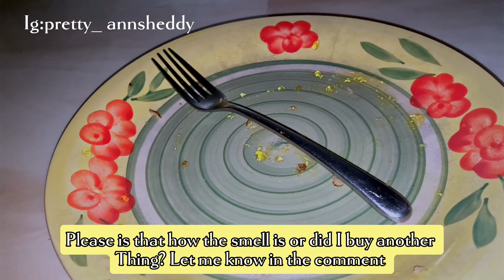Days in my life,🍃 l life of a young 🇳🇬 Mum // living in Benin city l slice of me#aestheticvlog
Hey bestie welcome to another vlog, this is few days in my life vlog,this vlog started on Monday and ended on Sunday .in this vlog I did my monthly shopping for my family of 5,cooking,cleaning and lot more.i hope you do enjoy this vlog as I did while filming it and please do well to  like 👍, share, subscribe and leave me  good comment , it will really go a long way for me. 🥰

ANNSHEDDY’S family
Xoxo

LETS!! STAY!! CONNECT

Sub count:
257 subies